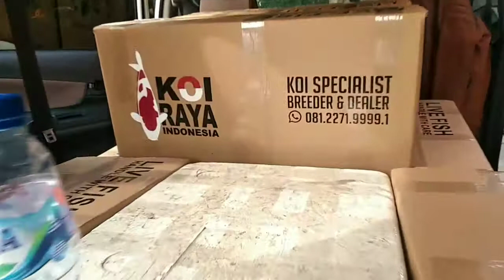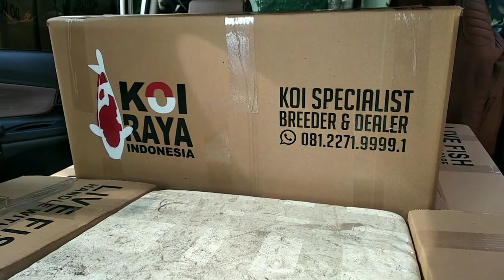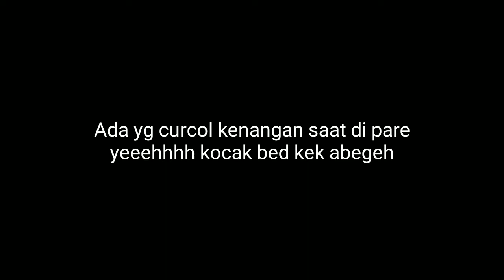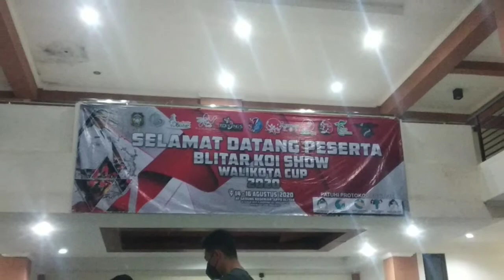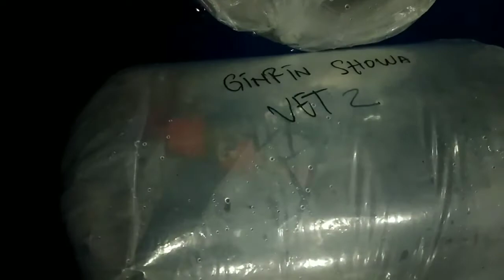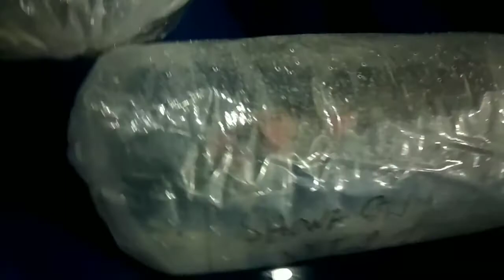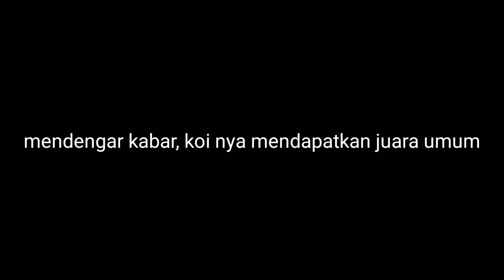Perjalanan Jogja - Blitar. Koi Raya Indonesia Juara Umum Blitar Koi Show Walikota Cup 2020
Ingin ke sana yuk kepoin Instagram kita

Kami siap menemani perjalanan anda dengan pelayanan terbaik

Terima kasih